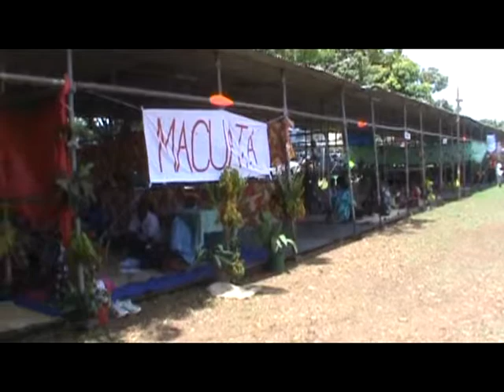SaluSalu Festival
Just happened upon the opening of the SaluSalu Festival. It's a week long event that brings Native Fijians to Lautoka for a chance to share stories, eat, sell crafts, music, play sports and maybe even some politics.